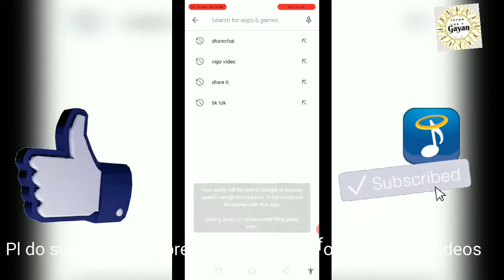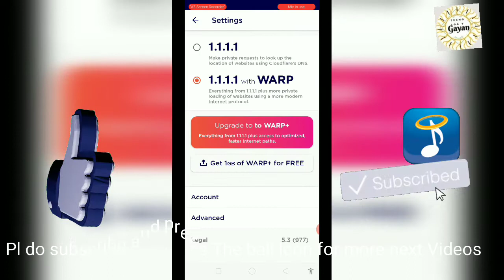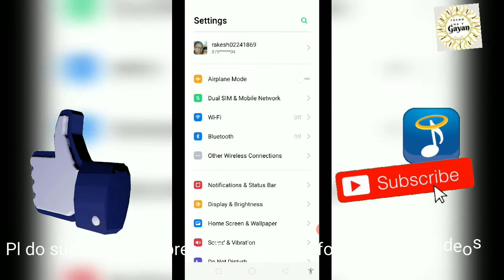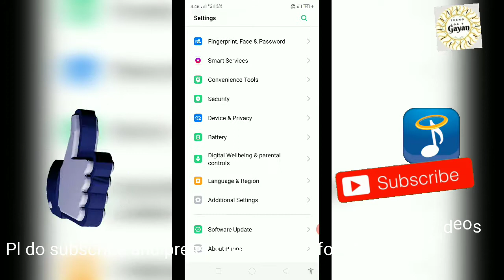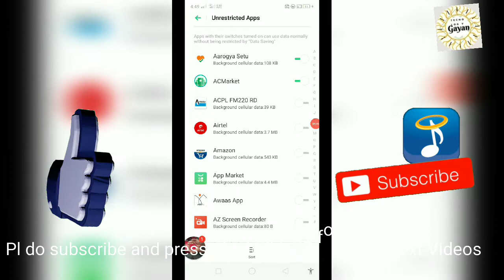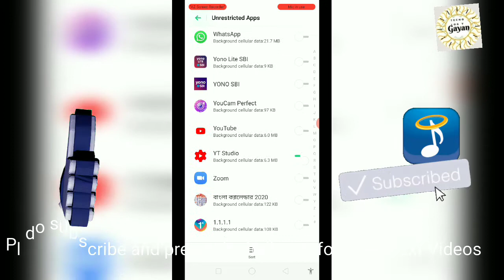How To Increase Mobile Data Speed on Android Phones - Make Your 4G LTE Faster!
Simple tips to help you increase data speed on your android phone.
This tutorial has been demonstrated using Realme 2